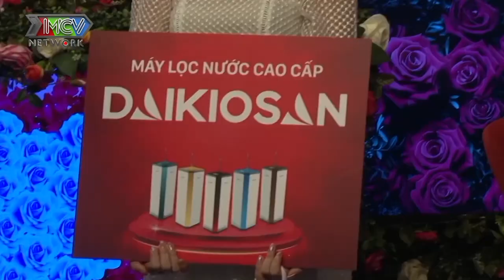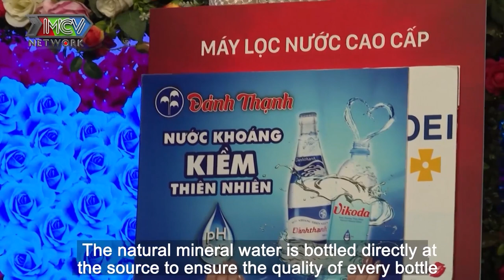2 NĂM YÊU ĐƠN PHƯƠNG chàng ế hẹn hò gặp NÀNG U30 đi tìm chồng dắt theo má và cái kết bất ngờ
2 NĂM YÊU ĐƠN PHƯƠNG chàng ế hẹn hò gặp NÀNG U30 đi tìm chồng dắt theo má và cái kết bất ngờ